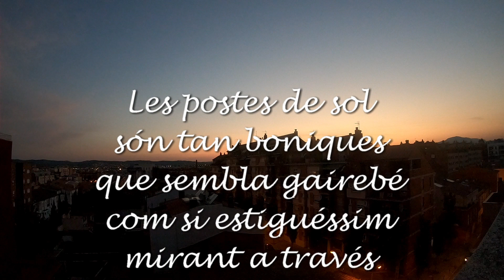SABADELL LA CIUDAD DONDE VIVIMOS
Sabadell se sitúa en el centro de la comarca del Vallés Occidental, aproximadamente a veinte kilómetros de Barcelona. Empezando por el norte y en la dirección de las agujas del reloj, limita con los municipios de Castellar, Sentmenat, Polinyà, Santa Perpètua de Mogoda, Barberá del Vallés, Badia del Vallès, Cerdanyola del Vallès, Sant Quirze del Vallès y Terrassa.